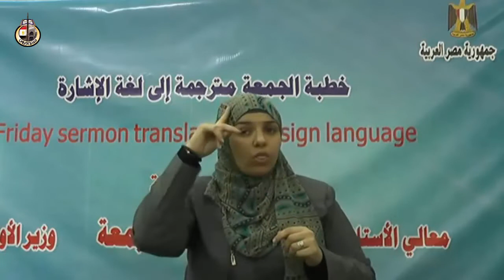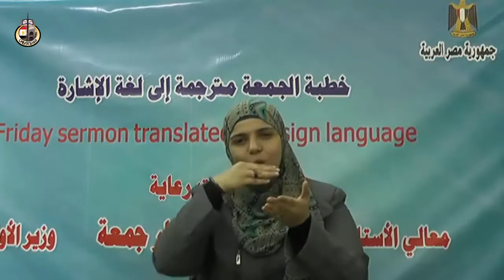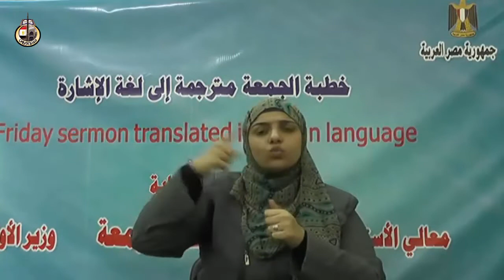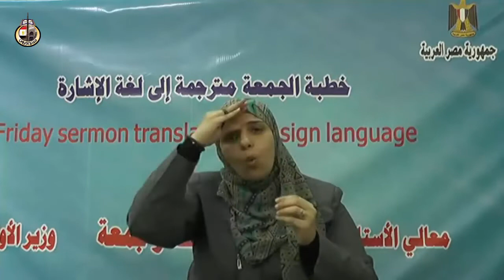خطبة الجمعة بعنوان : "عنايةُ القرآنِ الكريم بالقِيَمِ الأخلاقية " بلغة الإشارة.